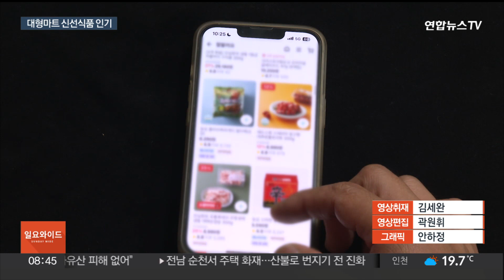"장보기 수요 잡자"…대형마트 매장 '신선식품'에 사활 / 연합뉴스TV (YonhapnewsTV)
"장보기 수요 잡자"…대형마트 매장 '신선식품'에 사활

[앵커]

최근 부담스러울 정도로 외식 물가가 크게 올랐는데요.

집밥을 해 먹는 소비자들이 늘면서 오프라인 매장들도 이를 기회로 삼고 있습니다.

저렴하고 질 좋은 신선식품을 확대하는 방식으로 집밥 수요 공략에 나선 건데요.

한지이 기자가 취재했습니다.

[기자]

'최저가 도전'이라는 현수막이 매장에 크게 걸렸습니다.

평소 반찬거리로 많이 활용되는 각종 채소들이 낱개로 진열돼 있습니다.

직접 매입과 포장 절차를 줄여 가격을 낮춘 것이 특징인데, 소포장으로 가격 부담을 낮춘 겁니다.

[김영연 / 서울시 동대문구] "(가격 보고) 예전보다는 조금 곰곰이 생각하고 많이 그렇게 삽니다. 가구원 수가 적다보니까… 그래서 저는 소포장 해둔 게 좋습니다."

국내 대형마트의 올해 1분기 신선식품 매출은 지난해 보다 모두 늘었습니다.

지난달 외식 물가 상승률은 3.0%로 전체 소비자물가 상승률 평균인 2.9%를 웃돌면서 외식보다는 가성비를 중시하는 소비 트렌드가 확산했기 때문입니다.

중국발 이커머스 업체들의 공세에 맞서 국내 오프라인 유통업체들이 가장 잘하는 부분에 집중하는 전략으로 초저가 할인 행사와 신선식품을 강화한 점도 한몫했습니다.

[봉원규 / 롯데슈퍼 채소팀] "소량으로 구매할 수 있는 장점이 있다 보니까 고객 분들이 많이 선호하시고 고객 증가율도 10~20% 증가하고 있습니다."

빅데이터 알고리즘 기반의 인공지능을 활용해 가격 비교 후 최저가를 선보이거나 체험형 매장을 늘리는 등의 시도도 계속되고 있습니다.

외식 물가가 좀처럼 잡히지 않는 가운데 과일과 채소의 소매가격을 낮추려는 정부 지원책도 소비자들이 오프라인 매장을 찾게 하는 요인 중 하나로 분석됩니다.

[영상취재기자 : 김세완]